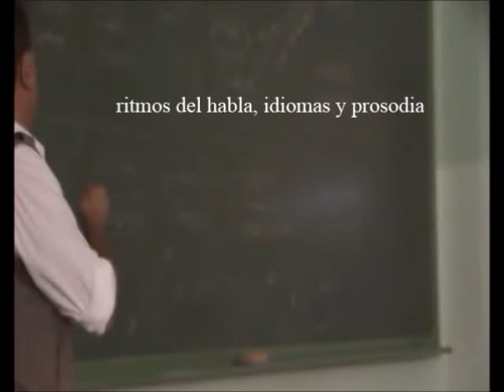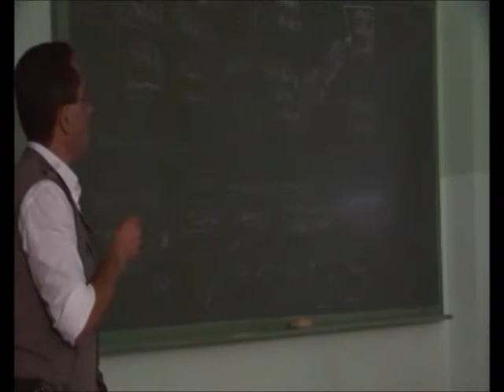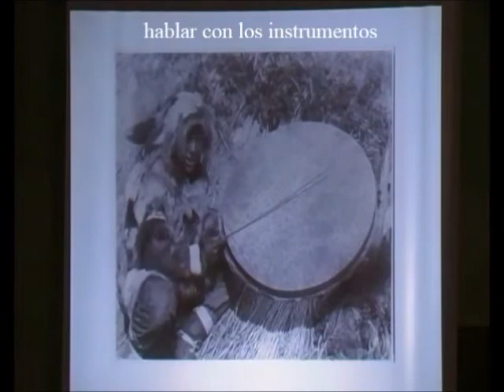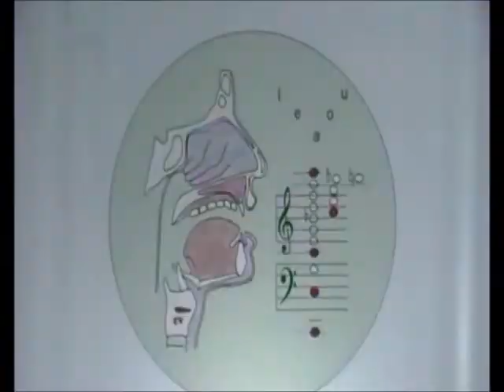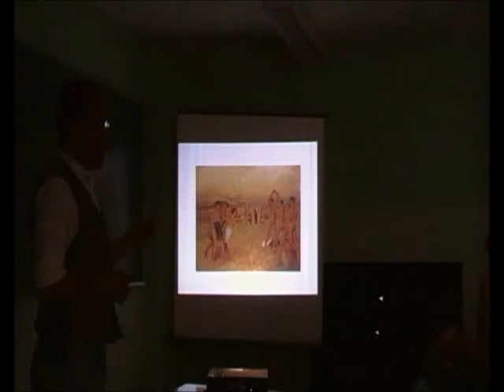Origen del Ritmo 13 - Ritmos del Habla - Prof. Manuel Lafarga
Introducción a los orígenes evolutivos del ritmo, la danza, la música, el lenguaje y el habla en el linaje Homo. Teorías ilustradas, románticas, y contemporáneas.